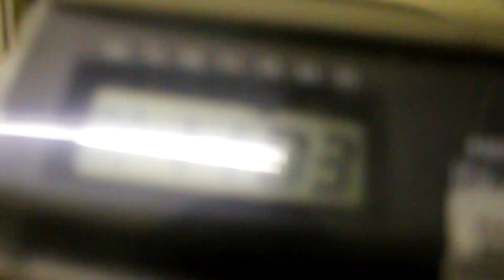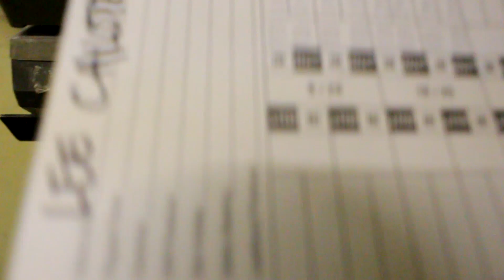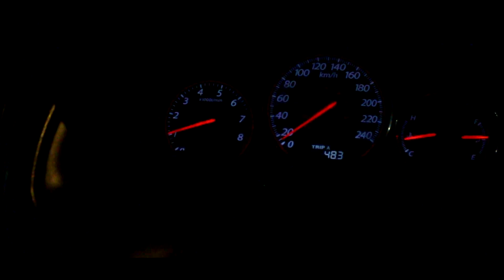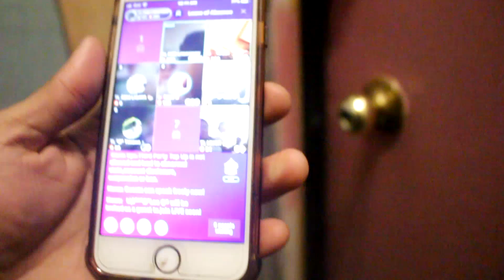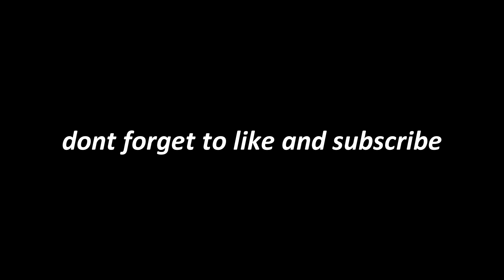Summer 2K18 Build!